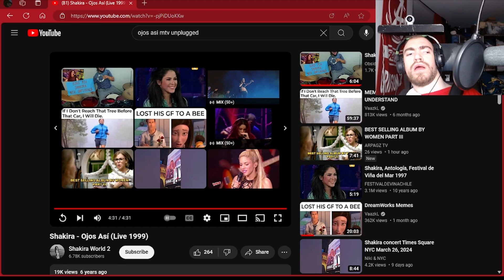Shakira Ojos Así Live 1999 RRV T2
Description:
In this reaction video, prepare to be captivated as we dive into Shakira's unforgettable live performance of "Ojos Así" from 1999. Join me as I experience the sheer energy, passion, and raw talent that Shakira brings to the stage.

As the video unfolds, you'll witness Shakira's magnetic stage presence and her ability to command the audience's attention from the very first note. From her hypnotic belly dancing to her powerful vocals, every moment is a testament to her status as a global superstar.

I'll share my thoughts and reactions as the performance progresses, highlighting key moments that showcase Shakira's exceptional artistry and showmanship. From the fiery choreography to the infectious rhythm of the music, there's something truly magical about this performance that keeps viewers on the edge of their seats.

Whether you're a die-hard Shakira fan or experiencing her brilliance for the first time, this reaction video promises to be a journey of musical discovery and admiration for one of the most iconic performers of our time. Get ready to be swept away by the passion and intensity of Shakira's "Ojos Así" like never before!

The following video contains footage of Shakira's live performance of "Ojos Así" from 1999, which is the subject of our reaction. We do not claim ownership of this content and have used it solely for the purpose of commentary, critique, and reaction.

Our reaction video is intended for entertainment and informational purposes only. It reflects our personal opinions and reactions to the performance, and these opinions are subjective and not intended to be taken as facts or definitive assessments.

We respect the work and talent of Shakira and all artists involved in creating the performance. Our commentary is meant to celebrate and appreciate their artistry, and any criticisms or critiques are offered in a constructive and respectful manner.

Viewers are encouraged to watch the original performance in its entirety and support the artists through official channels.

TE AMO
~ Camden Rice
(CVO, CEO, OF @RREACTIONVIDS)